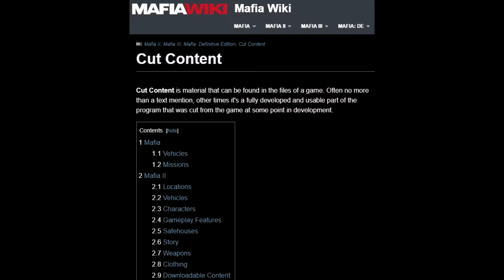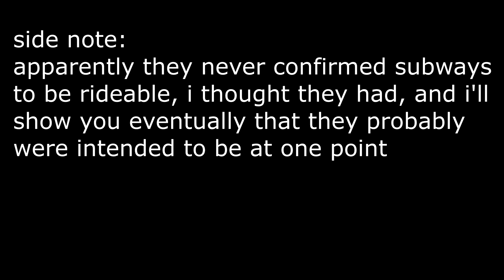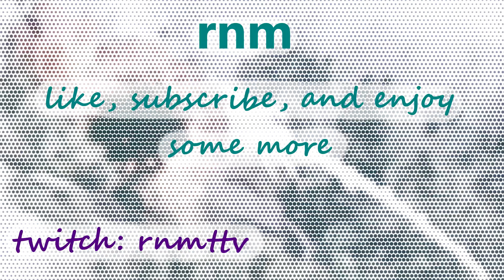Cyberpunk Patched My Favorite Bug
before they went through youtube compression the recordings looked really good

there's still some bugs for flying that might work, i dunno, one required fingers to be alive and i refuse to let that thing live when given the chance to sunder the incessant thrum of it's heart. probably patched too.

- outro credits
Footage from the U.S. National Archives